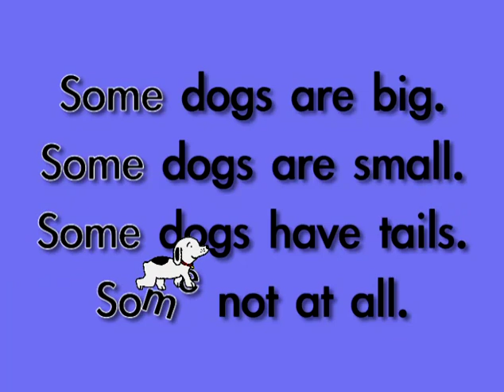SOME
Word Dogs(TM) animated sight word music videos teach young learners through story, rote recitation, movement, animated live-type, and fun illustrations! Sight words, word families, phonics, letters, numbers, shapes, colors, and positional words are featured in hundreds of skillfully orchestrated and playfully illustrated works of the heart on this channel. Enjoy! Word Dogs(TM) animated sight word music videos teache young learners through story, rote recitation, movement, animated live-type, and fun illustrations! Sight words, word families, phonics, letters, numbers, shapes, colors, and positional words are featured in hundreds of skillfully orchestrated and playfully illustrated works of the heart on this channel. Enjoy!